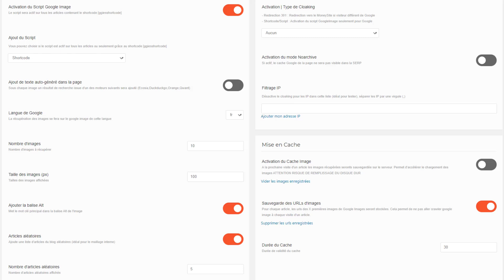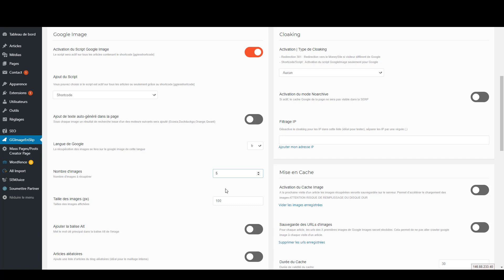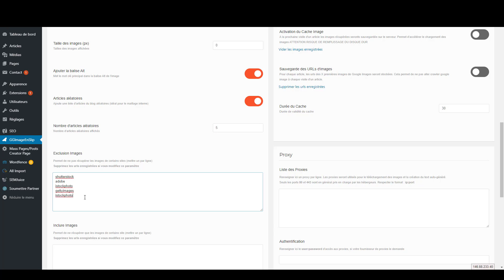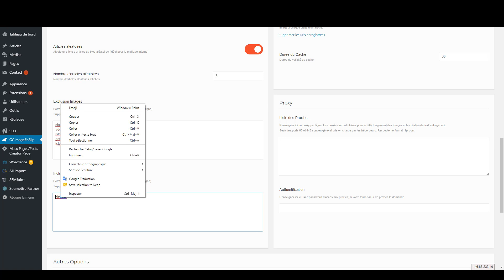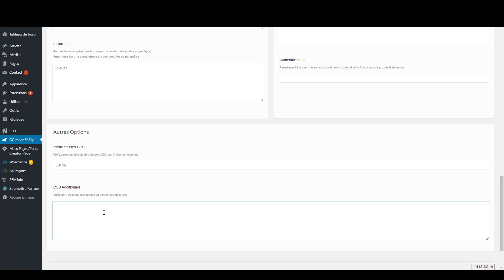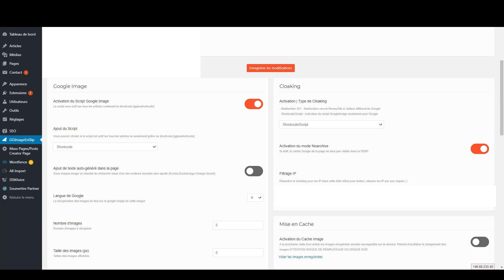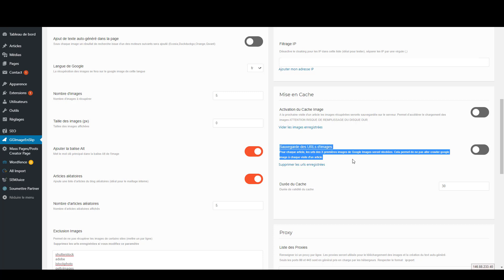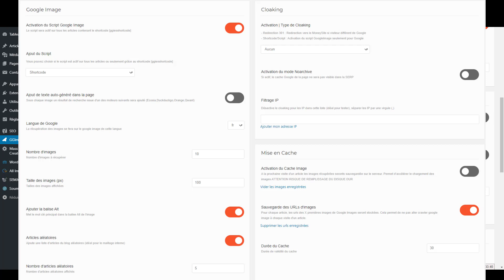Plugin Hack'4Cach : Configuration Express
Mes Fidèles,
Voici L'Offre de P0rc de l'Année 2022 🤯
Toutes mes formations SEO sont désormais librement accessibles pour 19,90Euros/mois [SANS AUCUN ENGAGEMENT] - Il vous suffit de devenir Membre Premium directement sur Youtube == - Plus d'infos sur cette vidéo

(J'ai fais Sauté le Host de la Page de vente, la Wayback fonctionne bien 😅)
🐔 + ScrapeBox :)

🦸‍♂️️ [EcomLinks 2020] Plateforme SEO 100% Privée ❤️️ & Réservée aux E-commerçants ➡️ - Places LIMITÉES
📅 RDV Stratégique GRATUIT [~15min] ➡️ - UNIQUEMENT EN RAPPORT AVEC ECOMLINKS [Vous devez IMPERATIVEMENT avoir un site déjà en production]
🔥 [Hack4Cash] Le plugin de GrowthHacking Wordpress qui m'a rapporté plusieurs dizaines de milliers d'€uros ➡️

 - - - Prestations par L'équipe MonSalaireEnSlip - - -
➡️ Audit SEO COMPLET - 1000€
➡️ Pack de x10 Liens (Réseau Privé) - 497€ // x25 Liens - 897€
🔴 Coachings en 1 to 1 - [Adrien 147€ / Heure ~ Fred 197€ / Heure]

 - - - Outils EXCLUSIFS Made In Slip - - -
➡️ Ma Niche En Slip 7€ / Mois puis 19€90 [Sans Engagement]
➡️ MarketPlaces en Slip (Amazon) 47€90 / Mois [Sans Engagement]

➡️ Maîtriser Adwords par Antoine Sacco

 - - -  En Bref - - -
Depuis 2016, MonSalaireEnSlip créé par ZIBETTE Frédéric, fait parti des Dinosaures du Web qui survivent année après année à l'écrémage Naturel des formations / formateurs en ligne.
L'objectif est clair, permettre à ses membres de générer un véritable revenu en ligne grâce à une montée en compétence solide = En Gros préparez vous à transpirer pour mériter votre autonomie financière !
⛔️ Ce que je n'ai pas la prétention de vous apporter = Du Mindset, De l'organisation, Du Focus...
💰 Est il encore possible de vivre du Web en 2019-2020 ?! Oui, Et ça n'a même jamais été aussi simple... Encore faut il avoir les bonnes méthodes 🔑